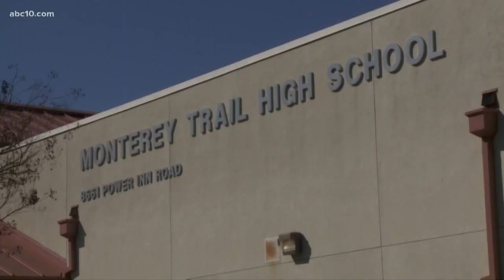Elk Grove school district cancels classes due to coronavirus, moves up spring break to compensate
The Elk Grove Unified School District decided to cancel classes all week due to concerns over coronavirus. They moved up spring break to compensate.